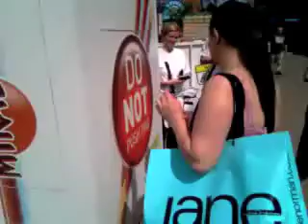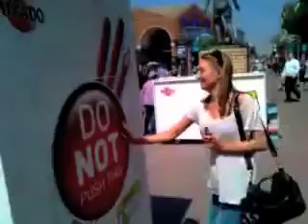Mikado Tour Day 11 - Monday 24th May